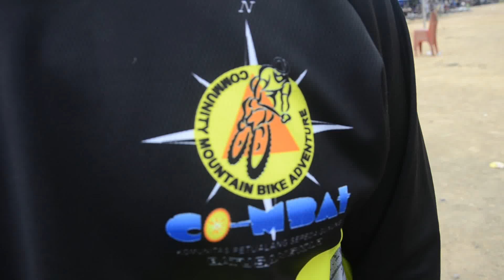Salinan dari Festival 5 Danau Sumatera Barat , Stage 2 Danau Singkarak, Aua Sarumpun.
Kegiatan Pengamanan BPBD Tanah Datar dalam rangka festival 5 danau balap sepeda gunung di sumatera barat, bertempat di stage 1 Danau ATe Danau Bawah, Solok, Stage 2 danau Singkarak, Aua Sarumpun Tanah Datar dan stage 3 di danau maninjau , Agam.